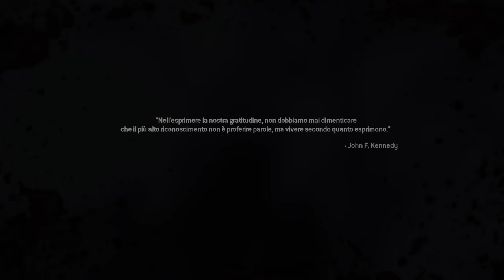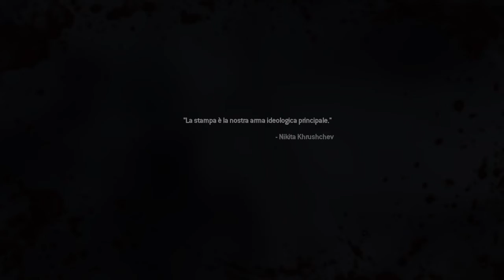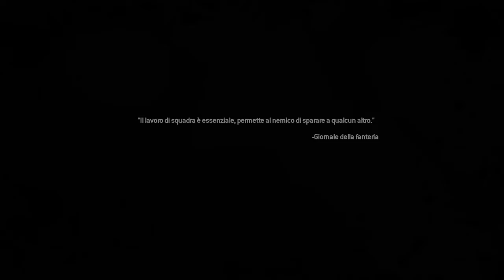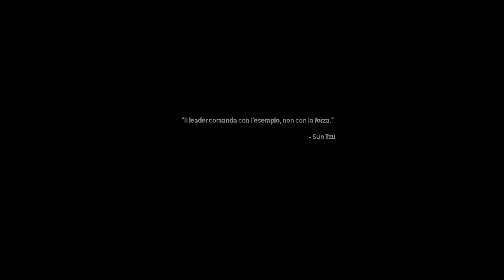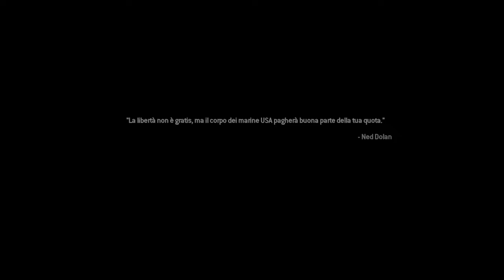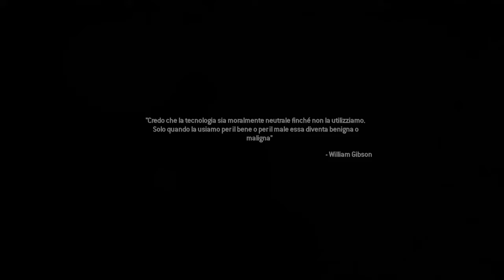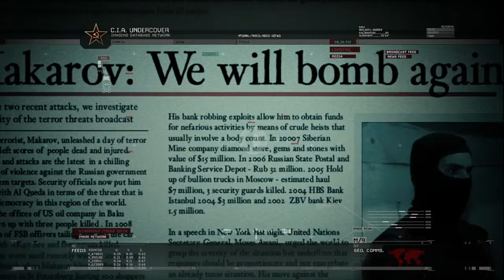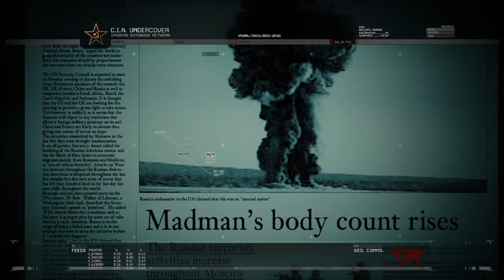Call of Duty®: Modern Warfare® 2 - 2